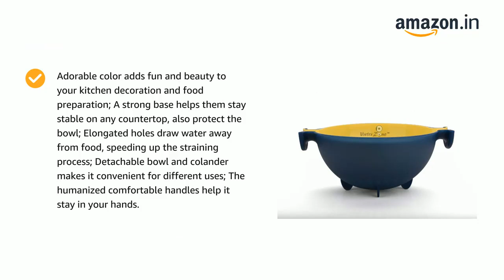Voetex Zone Multifunctional Washing Vegetables and Fruit Draining Basket Strainer, Fruit Basket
Voetex Zone Multifunctional Washing Vegetables and Fruit Draining Basket Strainer, Fruit Basket for Dining Table, Drain Basket- Made in India (Navy Blue)

Measures 11.8" x 9.8" wide, 4.7" deep; Weight - 350g. The preferred basket size needed to handle most straining, seiving, washing, cleaning, holding foods or fruits tasks. VOETEX ZONE 2-in-1 Large Colander & Bowl Sets are made from nontoxic, durable, BPA free, FDA approved food grade PP

BEST COLANDER & BOWL SET, DRAIN BASKET FOR YOUR KITCHEN - Works for draining most foods like spaghetti, pasta, potatoes, broccoli, green beans, carrots, spinach and other veggies. User these strainers to rinse your salad leafs, fruits and fresh vegetables.

Multi functional 2 in 1 set. Includes colander with holes for straining & bowl for retaining liquids and water. Much more convenient than single bowl or colander. Ergonomic, space-saving design.

Adorable color adds fun and beauty to your kitchen decoration and food preparation; A strong base helps them stay stable on any countertop, also protect the bowl; Elongated holes draw water away from food, speeding up the straining process; Detachable bowl and colander makes it convenient for different uses; The humanized comfortable handles help it stay in your hands.

We are so confident that you will love our 2 in 1 colander & bowl set that we are offering all customers a lifetime guarantee. If for any reasons you are not completely satisfied with it, we guarantee you that we will reimburse you for 100% of your order. There's literally no risk so don't wait, press "Add to Cart" and get our premium colander sets now.